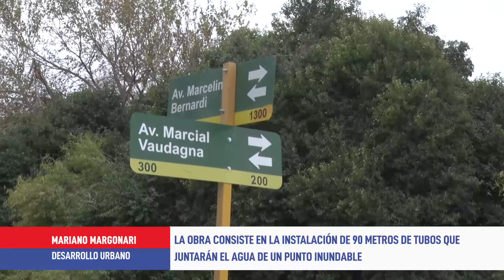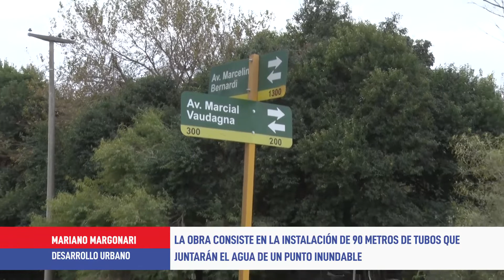Especificaciones técnicas de la obra de desagües de avenida Vaudagna y Bernardi